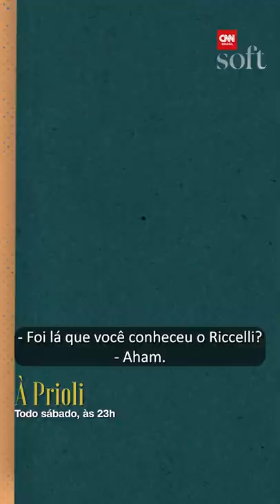A história de amor da BrunaLombardi com o Carlos Riccelli me deixou inspirada!